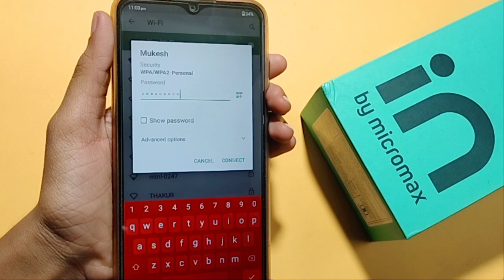How to connect Wi-Fi in Micromax in 1b | connect Wi-Fi setting | Wi-Fi connect kaise karen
how to connect internet in Micromax in 1b
net connect karna sikhe
Wi-Fi connect Karne Ka tarika

Google search
Techno Puja Technopuja@Technopuja